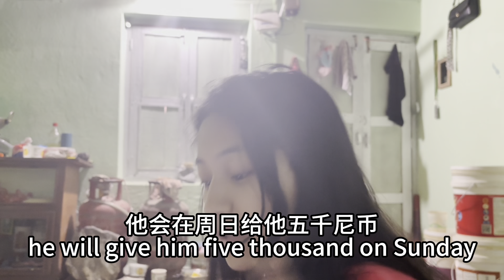不到三块钱的一碗炒面，居然吃饱了